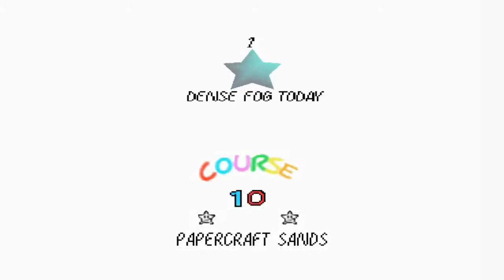Shining Stars 3: Sanctuary of the Star Comet Parte 21 - Fails de papel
En este video llegamos al mundo 10. Papercraft Sands y conseguimos tres estrellas

Marcas de tiempo:
00:00 Inicio
01:22 Course 10 Dense Fog Today
08:25 Course 10 Inside The Ruins
15:26 Course 10 Slip N´ Slide Sandy Fun -VC-